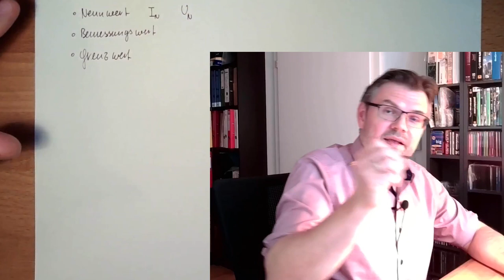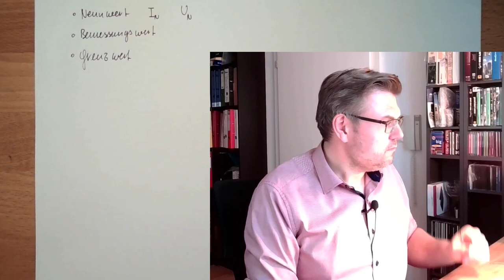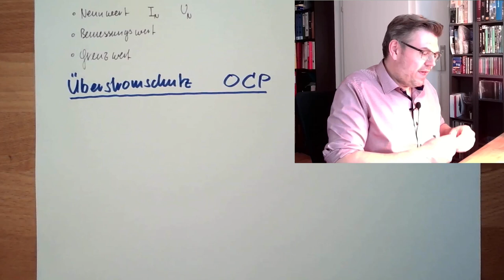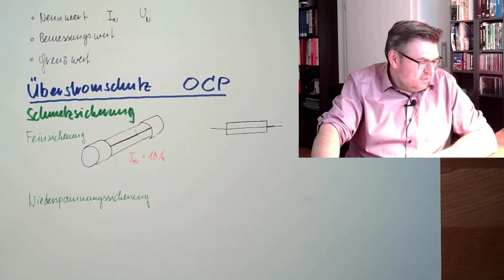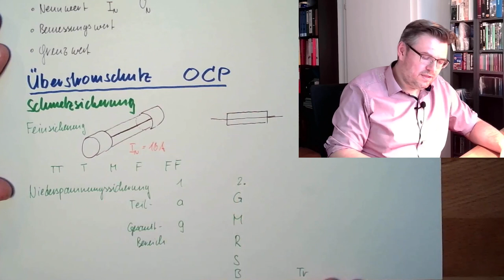Schutz 03: Schmelzsicherung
Die erste Möglichkeit wie man elektrische Anlagen vor Überlastung sichern kann ist die "Schmelzsicherung". Wie diese funktioniert und was mögliche Problem damit sind wird in diesem Video erklärt.